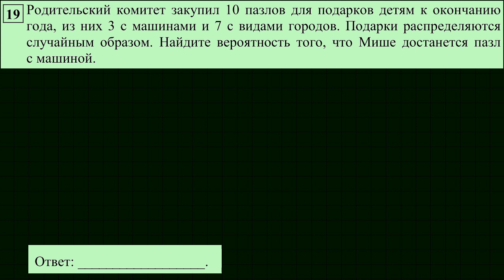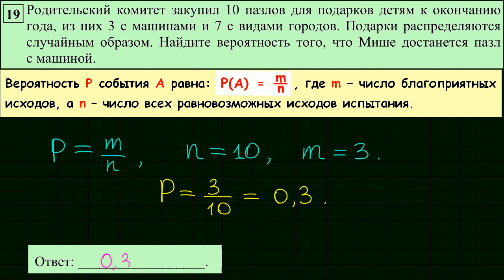ОГЭ по математике. Задача 19-3. Вероятность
ОГЭ для 9 класса, задача 19.
Родительский комитет закупил 10 пазлов для подарков детям к окончанию года, из них 3 с машинами и 7 с видами городов. Подарки распределяются случайным образом. Найдите вероятность того, что Мише достанется пазл с машиной.